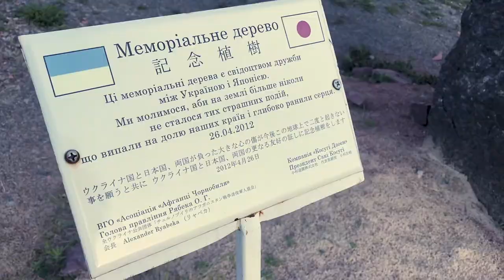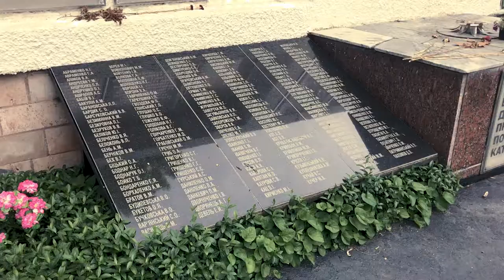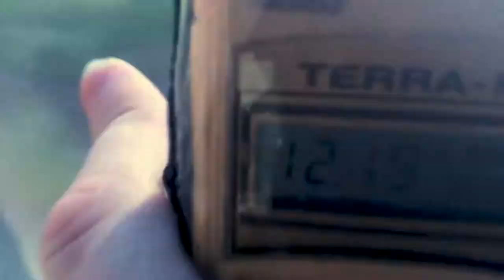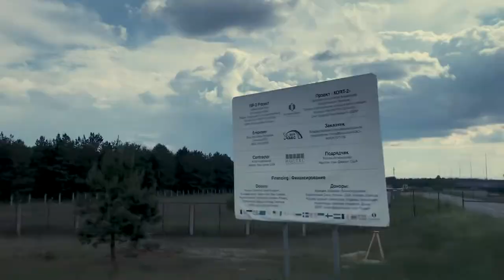🇺🇦Chernobyl Episode 4 - Reactors 4, 5 and Abandoned Cooling Tower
The Chernobyl Nuclear Power Plant (officially, the Vladimir Ilyich Lenin Nuclear Power Plant) is a closed nuclear power plant near the abandoned city of Pripyat in northern Ukraine, 16.5 kilometers (10 mi) northwest of the city of Chernobyl, 16 kilometers (10 mi) from the Belarus–Ukraine border, and about 100 kilometers (62 mi) north of Kyiv. It was cooled by an engineered pond, which is fed by the Pripyat River about 5 kilometers (3 mi) northwest from its juncture with the Dnieper.

Reactor No. 4 was the site of the Chernobyl disaster in 1986, and the power plant is now within a large restricted area known as the Chernobyl Exclusion Zone. Both the zone and the former power plant are administered by the State Agency of Ukraine on Exclusion Zone Management. The three other reactors remained operational after the accident but were eventually shut down by 2000, although the plant remains in the process of decommissioning as of 2020. Nuclear clean-up is scheduled for completion in 2065.